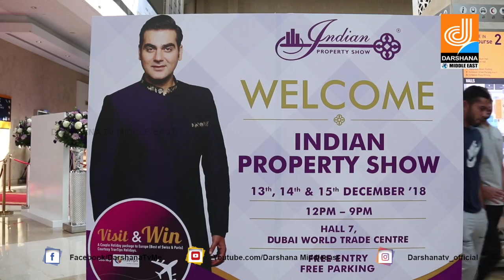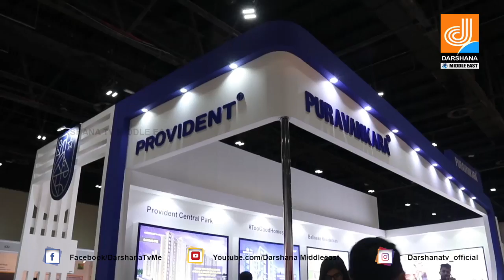Indian Property show | ഇന്ത്യൻ പ്രോപ്പർട്ടിഷോ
റിയൽ എസ്റ്റേറ്റിലെ നിക്ഷേപസാധ്യതകളുമായി ഇന്ത്യൻ  |